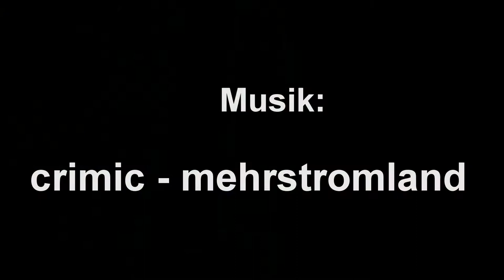midibox blm-lre-8x2 - built - stop motion - music by crimic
stop motion recording of building a mb-lre8x2 a midicontroller pcb more information about this !great! diy electronic project for electronic musicans: the pcb was designed by fairlightiii - visit also his membersite also thx to Thorsten klose for MIOS the operation system/platform for the whole project it...

the MUSIC  is from me and my band mate, visit us:
if you want to hear us play, invite us, we are electronic live band!